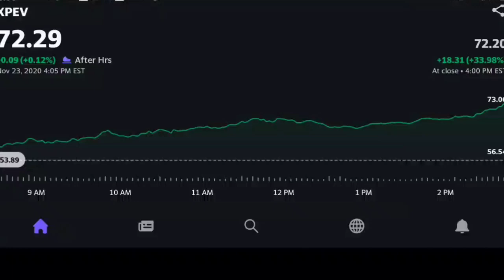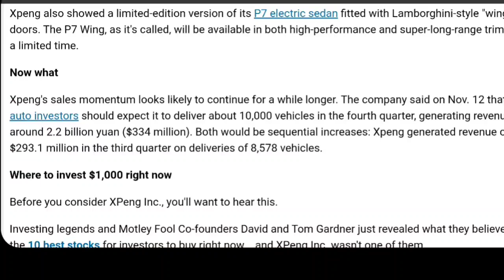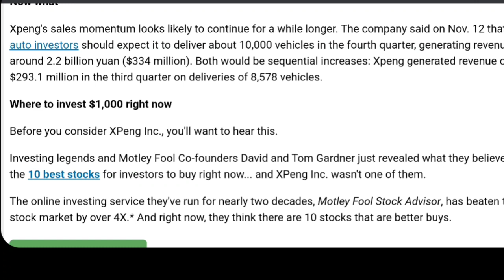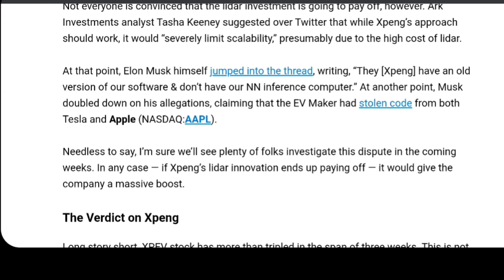Xpeng Is Higher Today, Picks a Fight with Elon Musk!!! Is It A Buy Now!!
Shares of Chinese electric-vehicle maker Xpeng (NYSE:XPEV) were trading higher on Monday after the company made a major technology announcement and unveiled a new limited-run model at an auto show in Guangzhou, China.As of 10:45 a.m. EST today, Xpeng's shares were up about 13.1% from Friday's closing price.So whatIn a presentation at Auto Guangzhou 2020, a major regional auto show, Xpeng said that it has upgraded its advanced driver-assist systems for its 2021 production models to incorporate lidar sensors for the first time. The sensors are part of what Xpeng is calling its "next-generation autonomous driving architecture," a complete system that includes cameras, radar, ultrasonic sensors, the new lidar units, and an automotive-grade high-performance computer. CEO He Xiaopeng said that his company will be the first autShares of Chinese electric-vehicle maker Xpeng (NYSE:XPEV) were trading higher on Monday after the company made a major technology announcement and unveiled a new limited-run model at an auto show in Guangzhou, China.As of 10:45 a.m. EST today, Xpeng's shares were up about 13.1% from Friday's closing price.So whatIn a presentation at Auto Guangzhou 2020, a major regional auto show, Xpeng said that it has upgraded its advanced driver-assist systems for its 2021 production models to incorporate lidar sensors for the first time. The sensors are part of what Xpeng is calling its "next-generation autonomous driving architecture," a complete system that includes cameras, radar, ultrasonic sensors, the new lidar units, and an automotive-grade high-performance computer. CEO He Xiaopeng said that his company will be the first automaker to offer lidar sensors in a production model. While Xpeng, like several other automakers, already offers a hands-free highway-driving system, the lidar-enhanced architecture will enable hands-free driving in lower-speed urban situations as well. omaker to offer lidar sensors in a production model. While Xpeng, like several other automakers, already offers a hands-free highway-driving system, the lidar-enhanced architecture will enable hands-free driving in lower-speed urban situations as well.